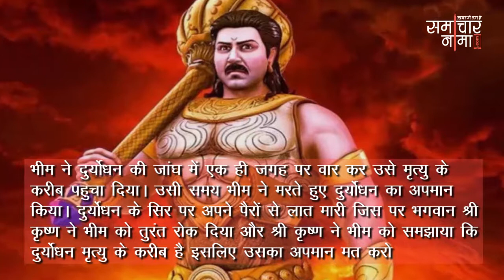मरते समय जब एक भाई ने दूसरे भाई का अपमान किया, तब क्रोधित हो गये थे कृष्ण